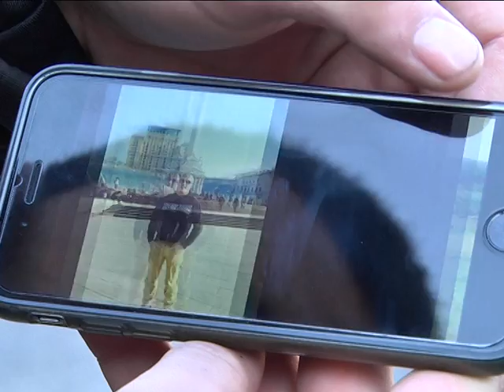Гибель во время перемирия. Артем Белый.